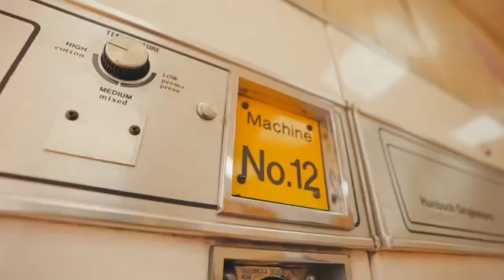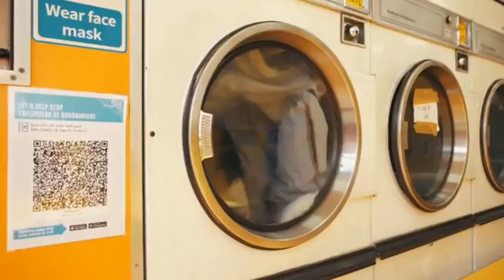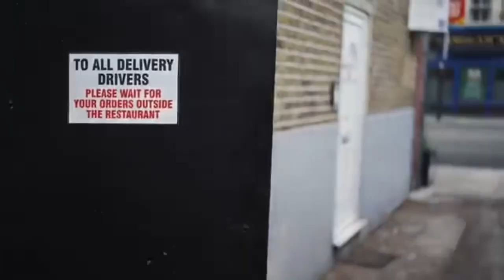Central Cee - The Bag [Music Video]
Elevated always get it right
You wanna know where the ladies at
I wanna know where the lag at
You wanna know where the bitches at
I wanna know where the bag at
They all got chat on the 'net, real life, I bet they'll backtrack
On the 'net, they chat, in the flesh, they don't, they won't say nada
I wanna know whеre the bag at
They all got chat on thе 'net, real life, I bet they'll backtrack
At your big age
You're still on the road, tryna get man to add your Snap
I told her to leave, she told me to act my age, B, act your stack
Get on to man, oh fam, you're mad, no way will the gang dispatch
Stuck in a dusty trap with crack, lag and elastic bands
Can't get away, then the whip decamp
How you relying on man, you tramp
When I think 'bout that, it get man amped
She wanna come to my flat, tryna get me jacked (or am I just prang?)
I'm the reason the party turn, when the party done
They'll call for Xans
Big man with drip but look in the fridge
And you ain't got nothin' to show (huh)
How you buyin' gyal them creps
But you ain't done shit for your Mum? Oh no
Told my young boy
"Pull up your trousers, step into town, start riding low"
Hooptie full of packs, what's that? Ah man, I'm hearing the sirens go
Gotta stay composed so I'm driving slow
Feds wanna stop my paper plans
She talking Hakkasan, chill, she lucky if I take her Sams
Train up O, my ticket return, I'm hoping I make it back
Stand firm on the words I say
It come out my mouth, won't take it back